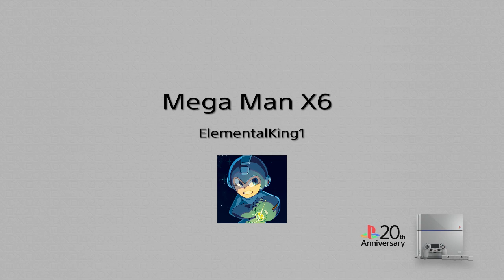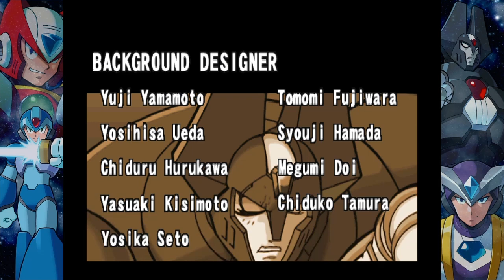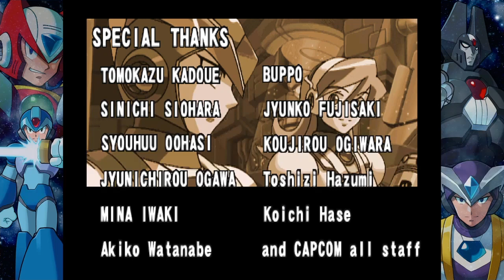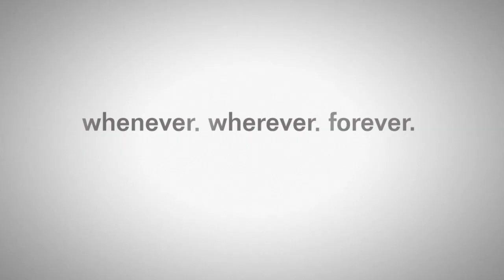Let's play Mega Man X6 Finale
It's Zero's turn to take down the incomplete Sigma. The red reploid has had enough of the maverick commander and sees this battle as a chance to finally rid the world of the maverick. Like X, Zero must fight the investigators and completely delete Sigma. Zero, like X, wants to restore peace to the world. Can Zero destroy Sigma and bring back the peace? Or will Sigma finally destroy Zero in his incomplete form?